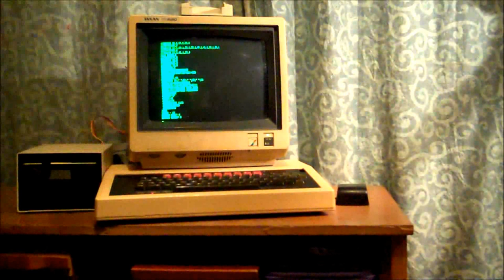BBC Micro: randomised music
A musical variation for the facebook group 'Scherzo, a musical joke'.  This simply plays bars from the seed melody in random order.

It's all written in BBC BASIC which pulls in succesive pitch and duration values from a series of data lines, each containing a musical bar.  A randomised restore at the end of each bar's playback means that the tune will carry on forever, or until the user intervenes and forces the tune to the final bar.